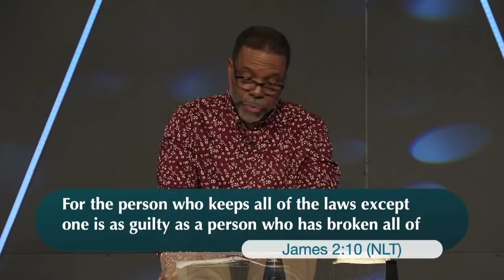Can Sin Cause You To Lose Your Salvation? - Wednesday Service